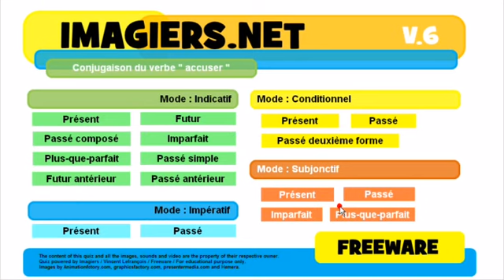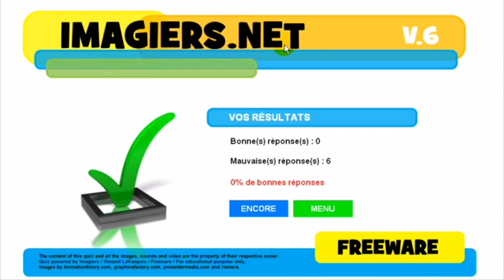урок французского языка # Conjugaison # accuser